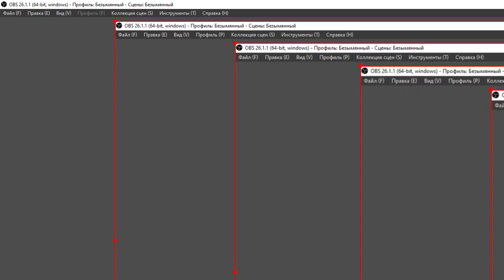Hitman: Blood Money part 12 "Amendment XXV"